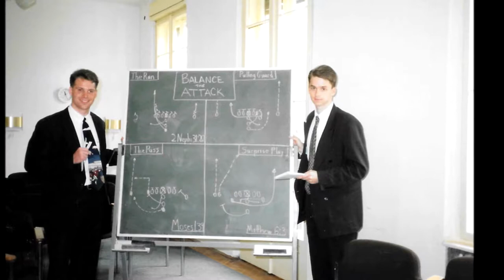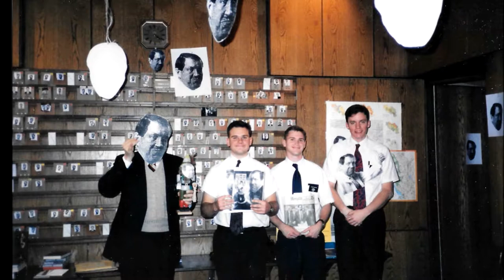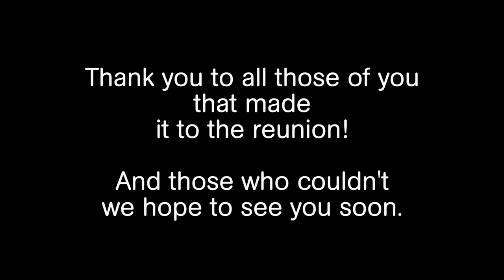Missionary Photo Montage